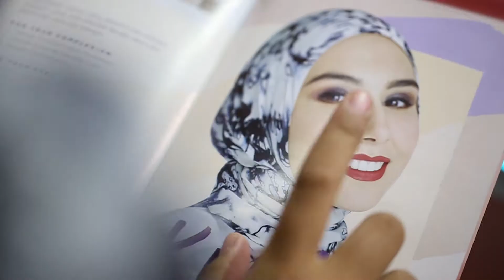Wardah Color Euphoria for Jakarta Fashion Week 2018 Day 3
Hari ini pun trend makeup WardahColorEuphoria tetap menginspirasi WardahforJFW2018 loh Ladies! Biar gak ketinggalan trendnya, kunjungi booth Wardah di Main Atrium untuk coba Charming, Magnetic, Youthful, dan Kind look yang akan mewarnai hari-harimu!